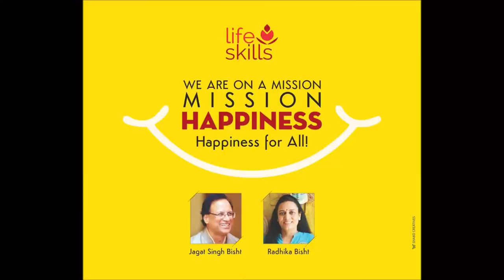डांसिंग डॉल लाफ्टर: DANCING DOLL LAUGHTER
LAUGHTER YOGA EXERCISE
Children love fun and activity. This is a laughter exercise that children love to enact. Tell them that we have become dolls, the keys have been turned to the full and we are dancing and laughing.
(The video is excerpted from Certified Laughter Yoga Leader training held in Indore and vidographed by Shri Ram Kishan ji.)
OUR FUNDAMENTALS: